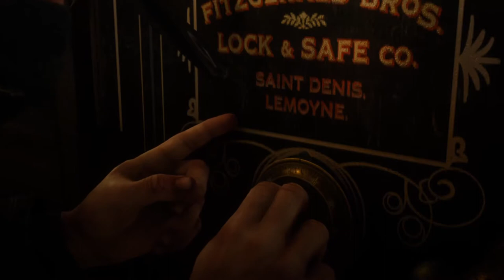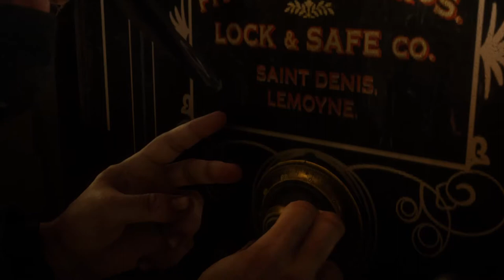Red Dead Redemption Story - Part 33 - Act 3 - Blade Style